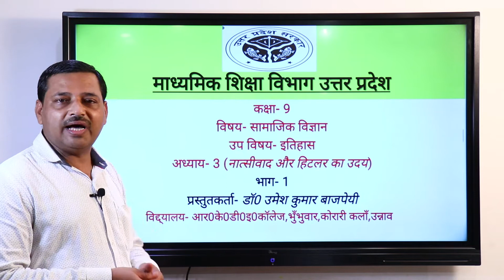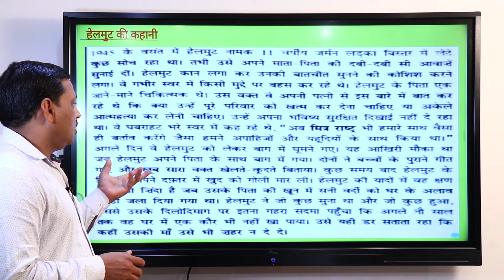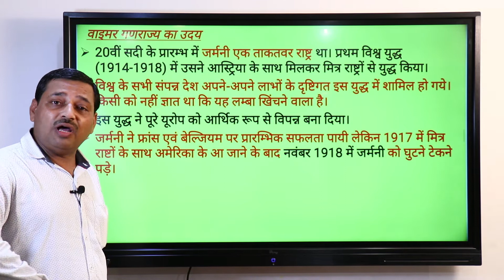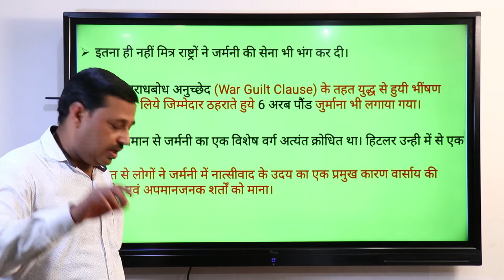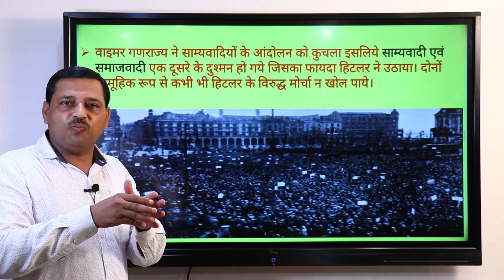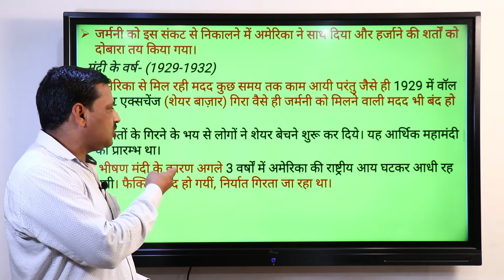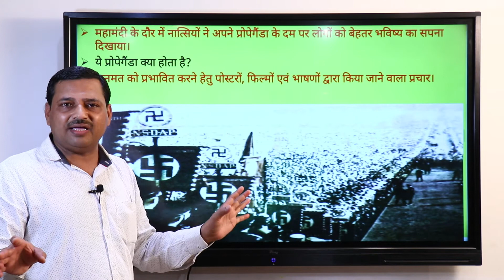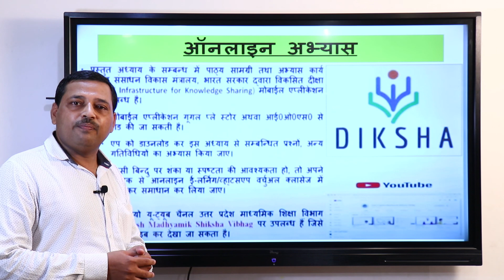डाॅ0 उमेश कुमार बाजपेयी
डाॅ0 उमेश कुमार बाजपेयी (स0अ0), आर0के0डी0 इण्टर कालेज भुभुवार, उन्नाव।
कक्षा-10 विषय-सामाजिक विज्ञान, उप विषय-नात्सीवाद और हिटलर का उदर  भाग-01,